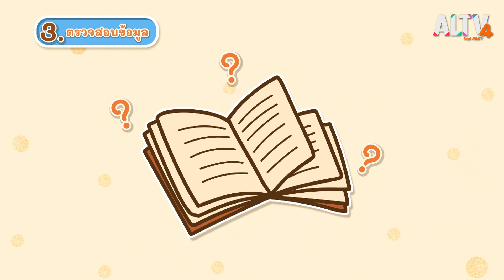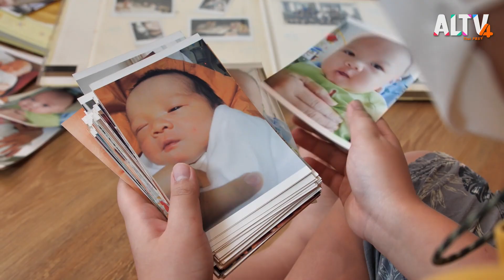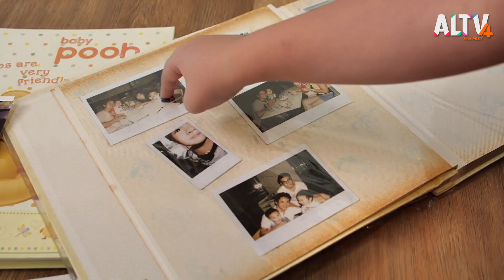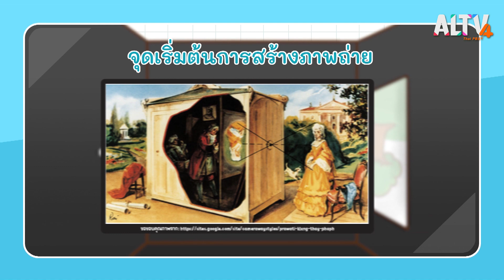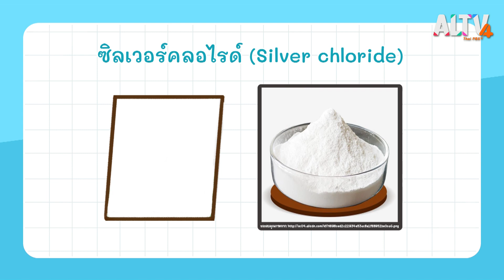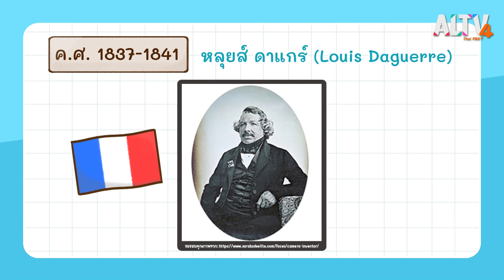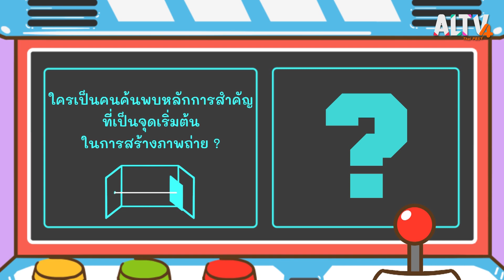เราจะรู้ได้อย่างไรว่าเกิดอะไรขึ้นในอดีตบ้าง : สังคม สนุกคิด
เราจะรู้ได้ยังไงว่าในอดีตมีเรื่องอะไรเกิดขึ้นบ้าง ? ไปทำความรู้จักประวัติกล้องถ่ายรูป เครื่องมือช่วยบันทึกความทรงจำ พี่วิว รวบรวมเรื่องน่ารู้ทั้งหมดมาให้แล้ว

ติดตามเรื่องราวเหล่านี้พร้อม ๆ กันได้ในรายการสังคมสนุกคิด วันศุกร์ที่ 11 มี.ค. 2565 เวลา 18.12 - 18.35 น. ทาง ALTV ช่อง 4 ทีวีเรียนสนุก